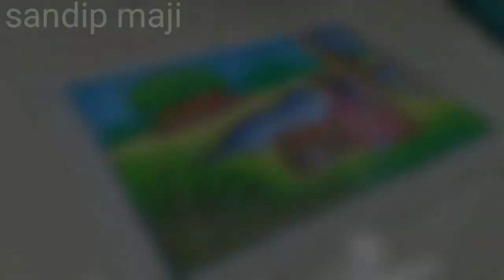Village Scenery Drawing With Human Figures. How To Draw A village Scenery drawing. Drawing. Draw.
oil pastel painting for beginners, oil pastel painting class for beginners,
 oil pastel landscape painting,
Village scenery painting with figure,
Figure composition in oil pastel.
How to draw a figure with  oil pastel,
oil pastel Village scenery painting,
how_to_Draw_A_Girl.watercolor landscape painting for beginners,
watercolor landscape painting easy,
watercolor landscape painting tutorial,
watercolor landscape painting forest waterfall,
watercolor landscape painting time lapse,
watercolor landscape painting demonstration,
watercolor landscape painting ghandruk village,
watercolor landscape painting tutorial step by step,
watercolor landscape painting videos,
watercolor painting for beginners landscape,
simple watercolor landscape painting for beginners,
landscape painting by watercolor,
chinese watercolor painting landscape,
painting watercolor winter landscape cards,
watercolor painting landscape city,
winter landscape watercolor painting demonstration,
joseph zbukvic watercolor painting landscape sketch demo,
watercolour landscape painting demonstration,
easy landscape watercolor painting for beginners,
watercolor painting landscape village easy,
watercolor painting landscape sunset easy,
easy watercolor landscape painting for beginners,
watercolor painting fall landscape,
watercolor painting landscape forest,
watercolor painting for landscape,
watercolor painting landscape galaxy,
watercolor painting landscape in hindi,
watercolor painting time lapse,
night landscape painting watercolor,
watercolor painting nature landscape,
watercolor painting of landscape,
water painting of landscape,
landscape painting with watercolor pencils,
realistic watercolor painting landscape,
watercolor painting landscape river,
simple landscape painting watercolor,
watercolor painting snow landscape,
landscape watercolor painting tutorial easy,
watercolor painting techniques landscape,
landscape painting trees watercolor,
watercolor tube painting landscape,
landscape painting using watercolor,
youtube watercolor landscape painting,
landscape painting with watercolor,
watercolor painting winter landscape,
landscape painting with watercolor easy,
landscape painting in watercolour,
landscape painting with watercolors